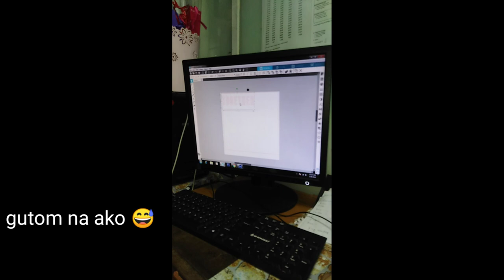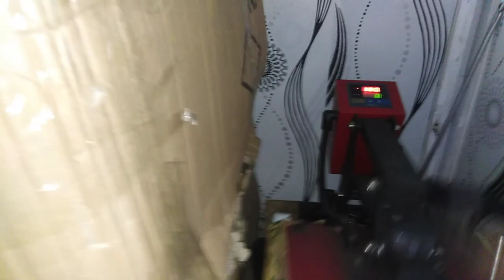HOW TO START A TSHIRT PRINTING BUSINESS WITH A SMALL CAPITAL "SECRETS REVEALED"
In this vlog you'll get an idea about how to start a Tshirt Printing Business with a small capital.